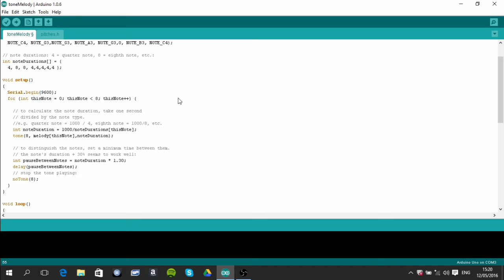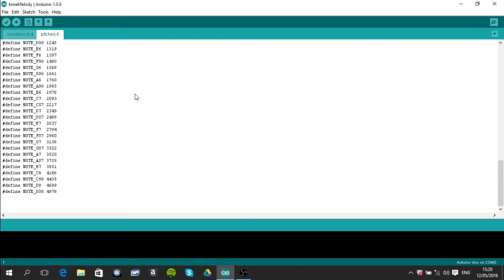Arduino - How to build a music box circuit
When the lid of the box is lifted up a tune will play. It only stops playing when the lid is closed.